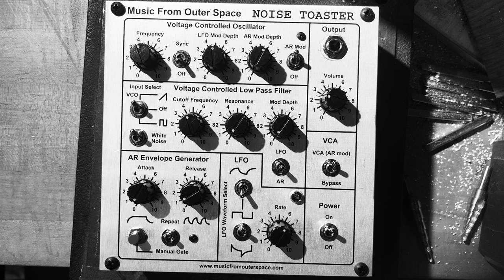MFOS Noise Toaster Build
Music was created using only the noise toaster as a sound source. The toaster was run through an OAM VB-2 and Echo Fix Spring Reverb, direct to the computer.

00:00 populating the resistors
00:19 populating the ic sockets, capacitors, and transistors
00:37 installing pots and switches to front panel
01:00 wiring the front panel
01:21 installing the circuit board
01:51 installing knobs and testing all functions
02:14 brushing and finishing enclosure
02:36 the finished noise toaster